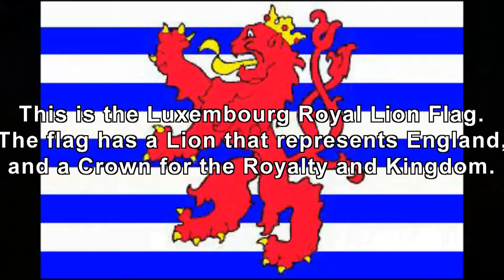Cargolux CLX775 28/02/2016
This was our usual Cargolux visitor on a Sunday, CLX775, being flown today by LX-VCV.